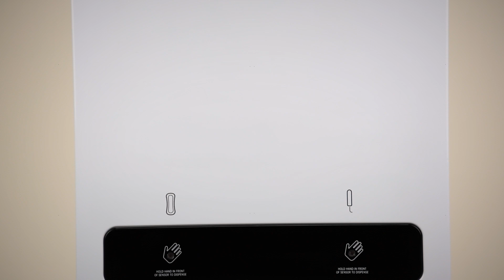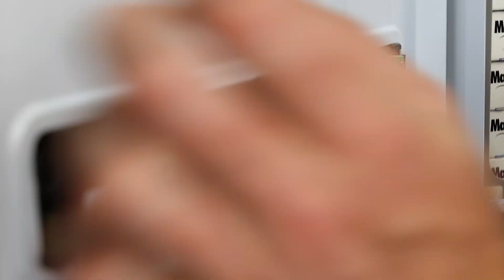Enhancing Touch-Free Sensitivity Control on EVNT3 Series Dispensers: Sensor Filter Install/EVNT3-WM.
Enhancing Touch-Free Sensitivity Control on EVNT3 Series Dispensers: Sensor Filter Install/EVNT3-W.